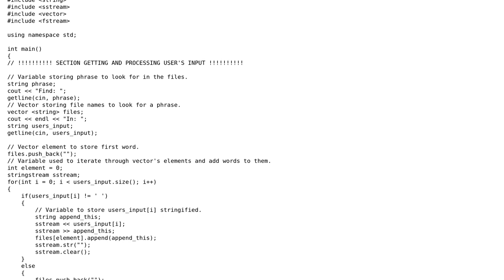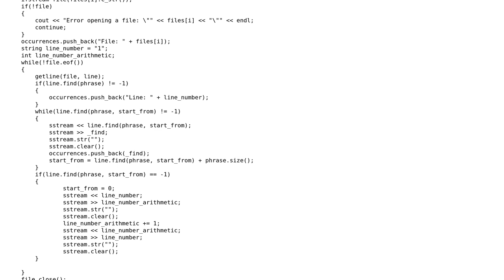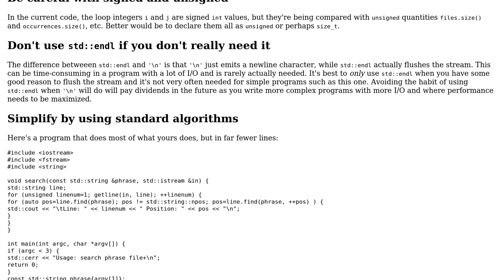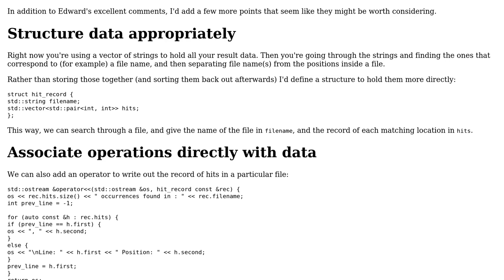Finding phrase in specified files (2 Solutions!!)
Finding phrase in specified files

With thanks & praise to God, and with thanks to the many people who have made this project possible! | Content (except music & images) licensed under CC BY-SA | Music | Images & others | With thanks to user Jerry Coffin user Filip Miroslaw user Edward user 200_success and the Stack Exchange Network Trademarks are property of their respective owners. You are responsible for your own actions.